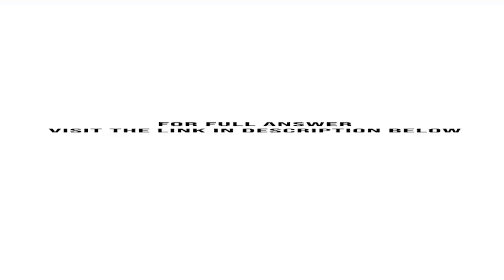Imagine you are a member of the team at the investors reviewing the viability of the Zopa busines...